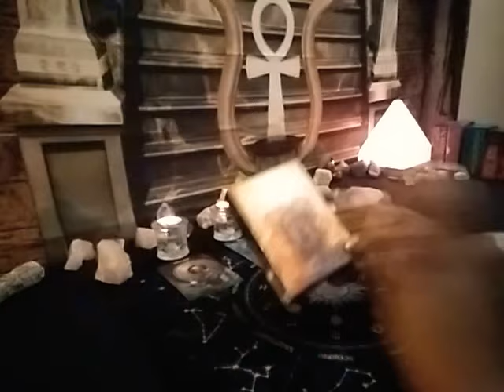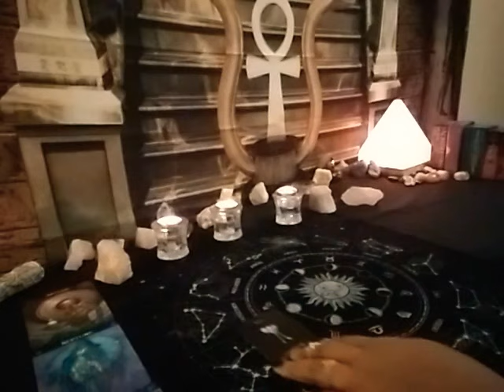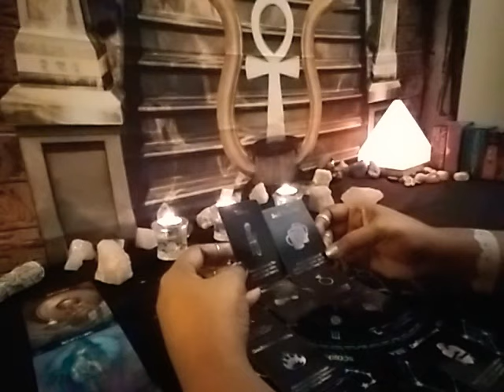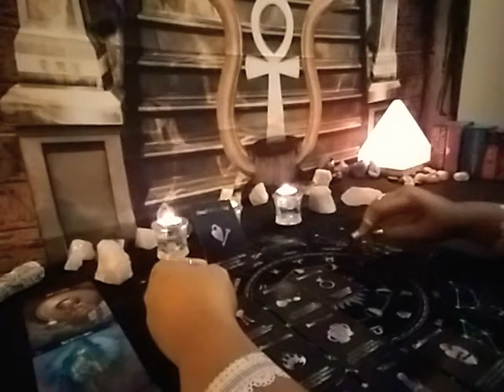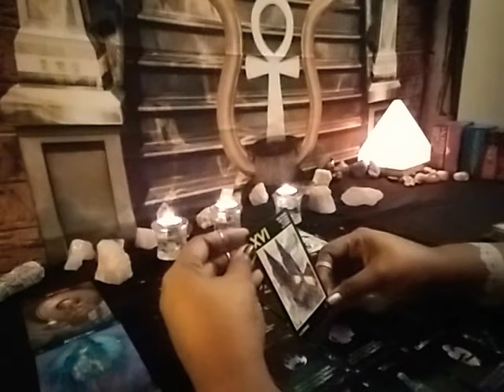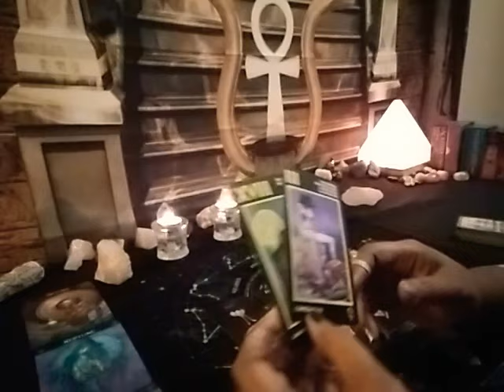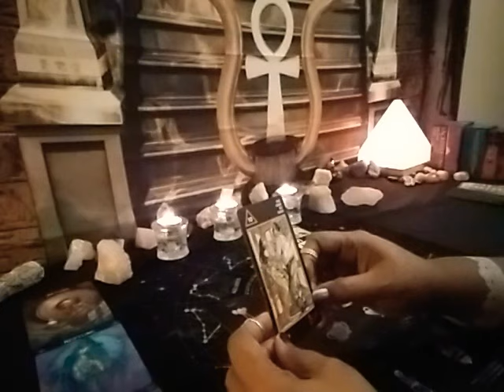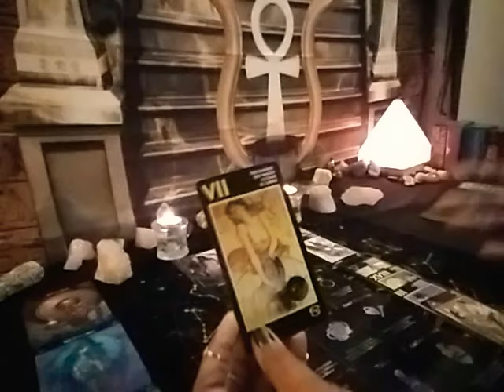CAPRICORN YOUR EX TWINFLAME SECRETLY PLANS TO USE FORCE AGAINST YOU TO MAKE YOU THEIRS AGAIN BONUS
IF YOU'D LIKE A PERSONAL READING KNOW THEY'RE COMING SOON EARLY NEXT YEAR. THANK YOU FOR BEING PATIENT WITH ME.💖💕💖